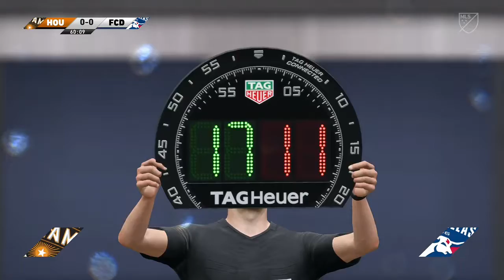Houston Dynamo vs FC Dallas | MLS (21/08/2020) | Fifa 20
A simulation of the upcoming match in the MLS, Houston Dynamo vs FC Dallas.

 Houston Dynamo vs FC Dallas - MLS (21/08/2020) - All Goals & Extended Highlights
 Houston Dynamo vs FC Dallas - MLS (21/08/2020) - Full Match